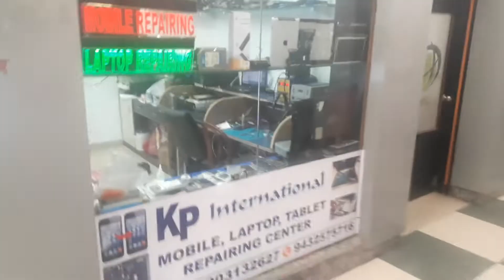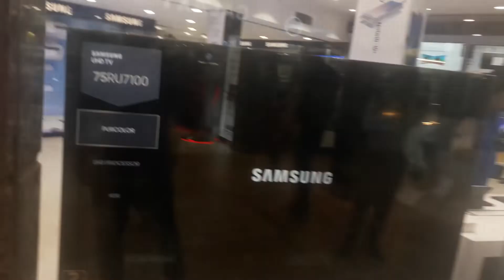Biggest Electronics"e-Mall"Explore(Smartphone,laptop,DSLR)||In Kolkata||By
Hey Friends,
                     Don't Miss the new video